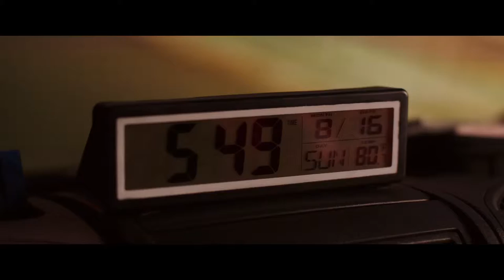Fragmento largometraje "Rumbos", con Rafa Ordorika y Ernesto Alterio.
Clip del largometraje "Rumbos", de Manuela Burló Moreno, donde intervienen Rafa Ordorika y Ernesto Alterio.

Entrevista a Manuela Burló Moreno sobre "Rumbos" en blog Sueños de un espectador

Título original: Rumbos

Director: Manuela Burló Moreno

Guión: Manuela Burló Moreno

Reparto: Carmen Machi, Rafa Ordorika, Ernesto Alterio, Pilar López de Ayala, Miki Esparbé, Nora Navas, Emilio Palacios, Karra Elejalde, Fernando Albizu, Marc Velasco...

Productora.

Arcadia Motion Pictures / Jano Pictures AIE / Atresmedia Cine

Sinopsis:
La acción se desarrolla en tiempo real, en una gran ciudad, mientras se escucha de fondo el programa de radio de Julia Otero: adolescentes que van a lo loco, personajes con mochilas vitales mal cargadas y mujeres desencantadas completan un fresco urbano con el que al espectador le resultará fácil identificarse.